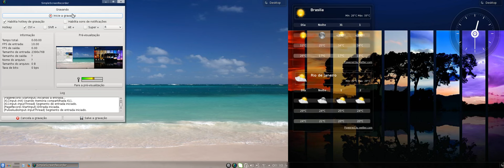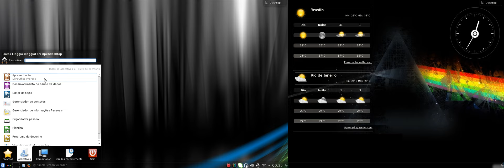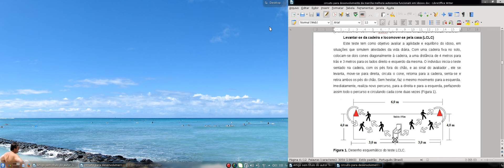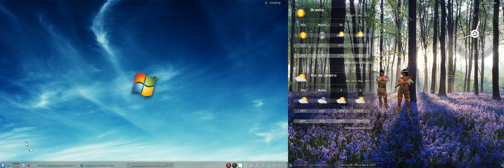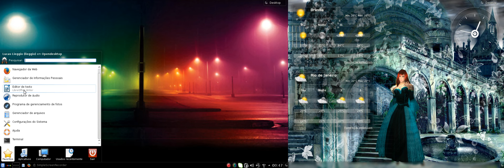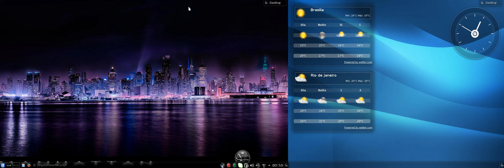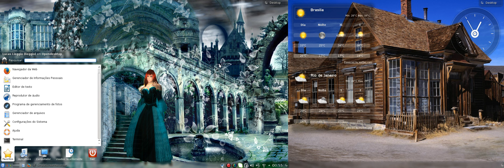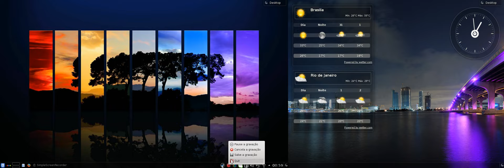Falando um pouco sobre Linux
Um vídeo que faço onde mostro um pouquinho do Opensuse 13.1 e falo do universo Linux. A forma como abordo o assunto é, ao mesmo tempo crítica, na visão de um usuário comum. Peço que comentem com discernimento e evitem tumulto nos comentários.